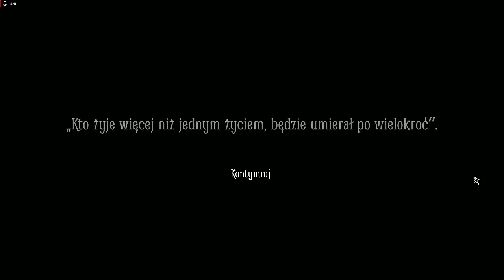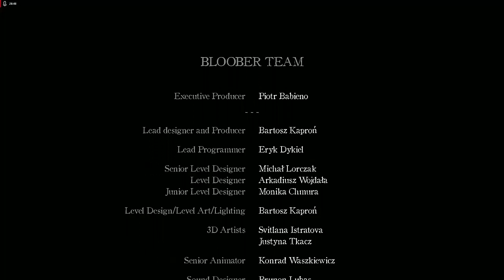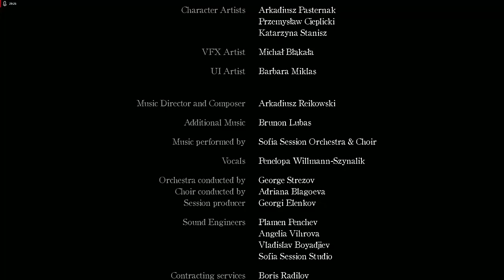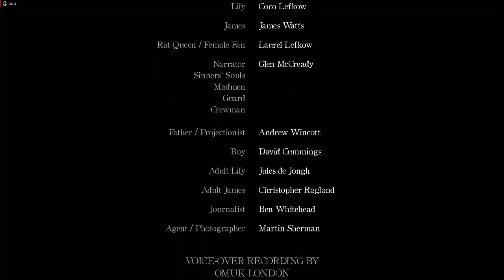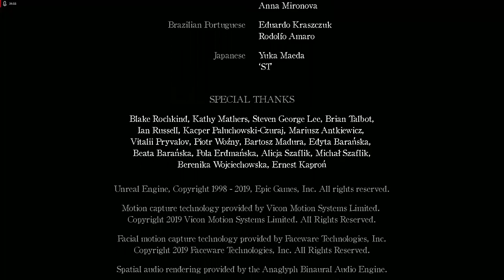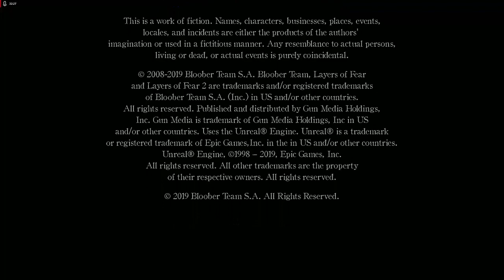Zagrajmy w Layers Of Fear 2 odc 13 Koniec gry i podsumowanie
Witajcie w kolejnym odcinku z Layers Of Fear 2 i dzisiaj zajmiemy się zakończeniem gry. Wybaczcie że nie było materiału ale totalnie zapomniałem opublikować. Jutro pojawi się wznowiona seria ze Styxa Shards Of Darkness.